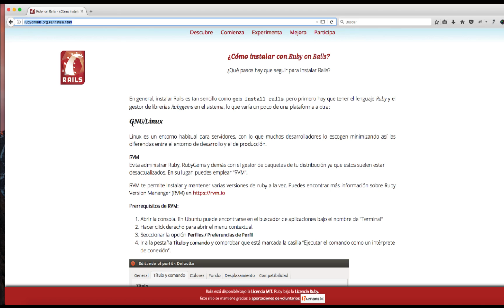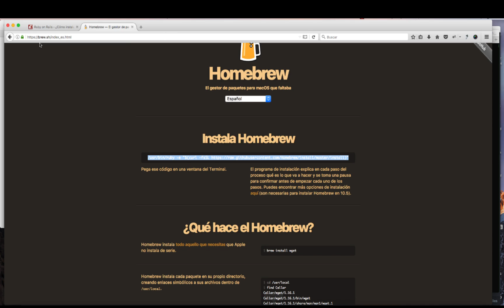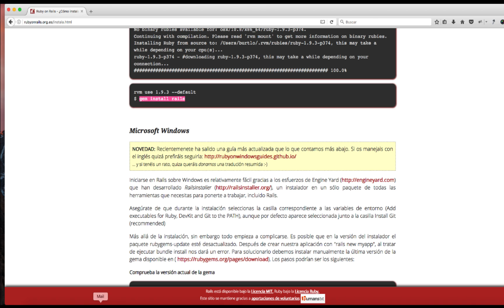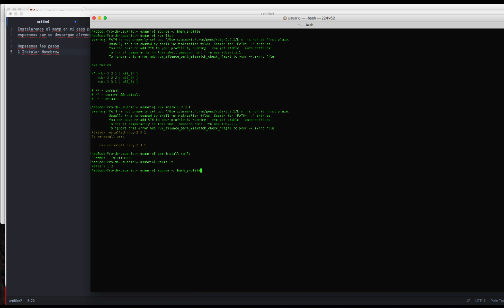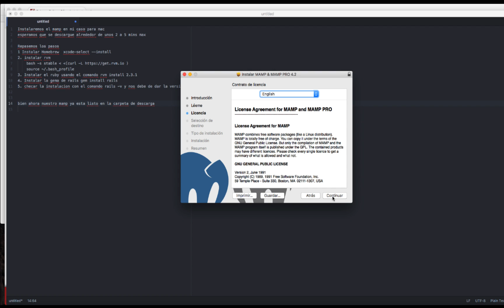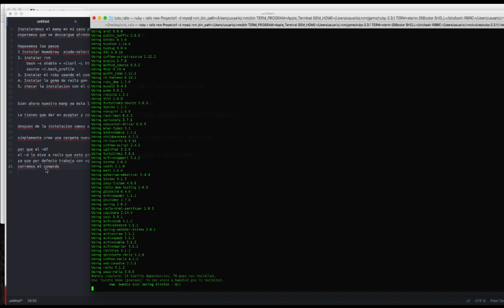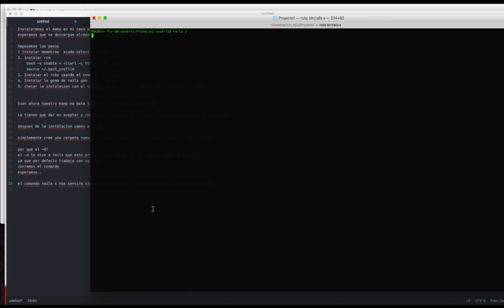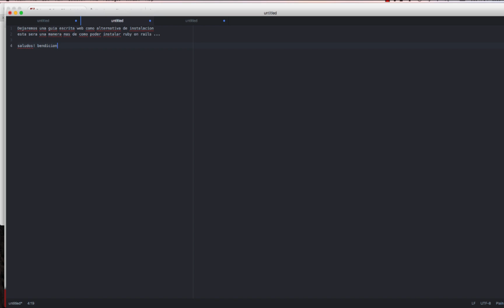Curso Ruby on Rails 5 - 00- Instalacion de Ruby on Rails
Curso Ruby on Rails 00- Instalacion de Ruby on Rails Español